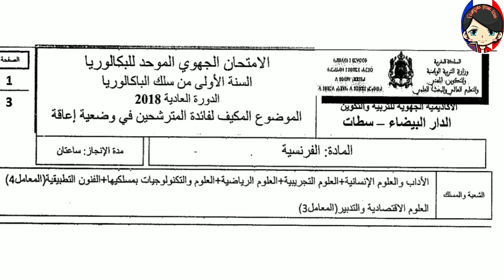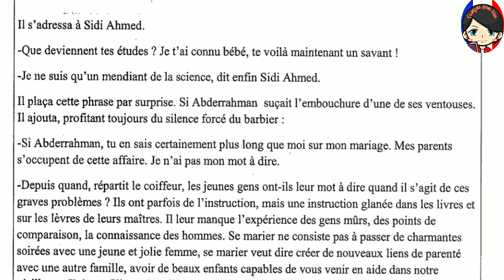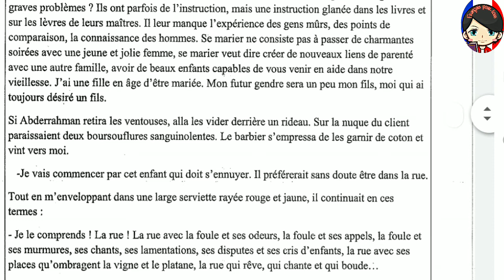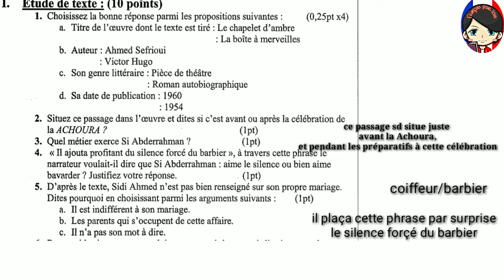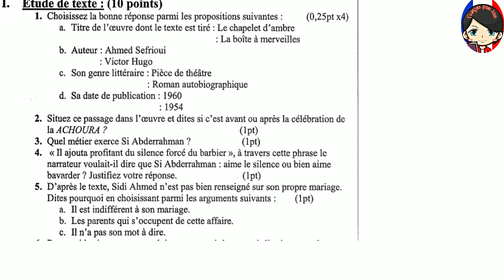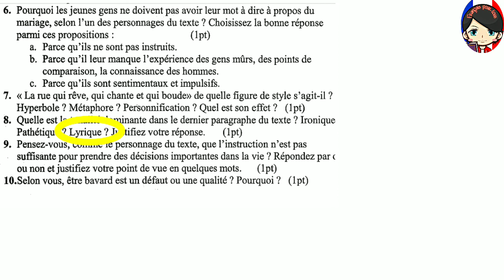Correction de l'examen régional français 2018. تصحيح الامتحان الجهوي ٢٠١٨.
le genre d'un texte

la boîte à merveilles
chapitre 1 partie 1

chapitre 1 partie 2

chapitre 1 partie 3

تصحيح جهوي 2018 فرنسية.